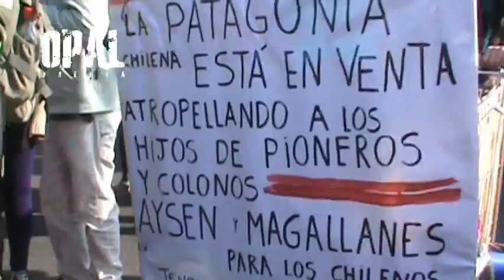CHILE: REPRESIÓN POLICIAL EN JORNADA DE PARO NACIONAL DE TRABAJADORES Y ESTUDIANTES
Santiago- Más de 150.000 personas marcharon por las calles en la jornada de paralización nacional convocado por la Central Unitaria de Trabajadores (CUT), la CONFECH y diversas organizaciones sindicales del país. Desde Plaza Italia y Estación Central, desfilaron hasta un improvisado escenario cerca de la Estación Mapocho. La marcha terminó con una fuerte represión por parte de Fuerzas Especiales de Carabineros, que las emprendió contra los manifestantes con carros lanzaaguas y lanzagases, registrándose varios heridos y detenidos.

2013